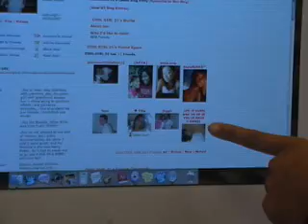MySpace Commercial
video production class!